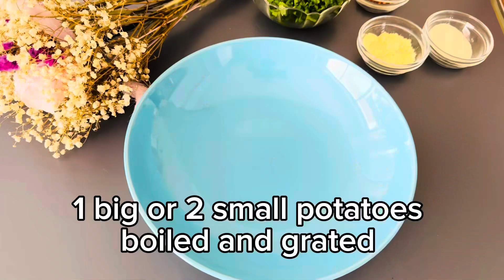How to Make Masala Aloo Puri Like a Pro | आलू सूजी की खस्ता करारी पूरी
Learn how to make delicious and crispy masala aloo puri like a pro! This simple and easy recipe will elevate your breakfast game and leave you wanting more. From the perfect balance of spices to achieving the perfect texture, you'll learn all the tips and tricks to making the best masala aloo puri at home. Get ready to impress your family and friends with this flavorful dish!
Masala Aloo Puri
Ingredients:
* 1 Cup Wheat Flour
* 1 big or 2 small Boiled Potatoes
* 1 Tbsp Sooji
* 1 tbsp Besan
* 1/4 Tsp Cumin Seeds
* 1 Tsp Red Chilli Flakes
* 1/4 tsp ajwain ( carom seeds )
* Salt to taste
* 1 tbsp desi ghee
* 1/4 Cup Chopped Fresh coriander leaves
Method :
* Mix whole wheat flour, suji, Besan, ajwain, jeera, chilli flakes, coriander, boiled greased potatoes, desi ghee  and salt in a bowl.
*  Knead to make a tight dough. Don’t add water. If needed add only 1-2 tbsp of water.
* Cover the dough and let it rest for 15 minutes.
* After 15 minutes ,knead the dough for 1-2 minutes.
* Divide the dough into small balls.
* Roll the balls to make a puri.
* Heat oil for frying in a pan. When the oil is hot, deep fry the poori from both the sides until puffed and browned.
* Make all the puris  in the same manner. Serve hot.

मसाला आलू पुरी
सामग्री:
* 1 कप गेहूं का आटा
*1 बड़ा या 2 छोटे उबले आलू
* 1 बड़ा चम्मच सूजी
* 1 बड़ा चम्मच बेसन
* 1/4 छोटा चम्मच जीरा
* 1 चम्मच लाल मिर्च के गुच्छे
* 1/4 छोटा चम्मच अजवाइन
* नमक स्वाद अनुसार
* 1 बड़ा चम्मच देसी घी
* 1/4 कप कटी हुई ताजा धनिया पत्ती
तरीका :
* एक कटोरे में साबुत गेहूं का आटा, सूजी, बेसन, अजवाइन, जीरा, मिर्च के टुकड़े, धनिया, उबले चिकने आलू, देसी घी और नमक मिलाएं।
* सख्त आटा गूंथ कर तैयार कर लीजिए. पानी न डालें. यदि आवश्यक हो तो केवल 1-2 बड़े चम्मच पानी डालें।
* आटे को ढककर 15 मिनिट के लिये रख दीजिये.
* 15 मिनिट बाद आटे को 1-2 मिनिट तक गूंथ लीजिए.
* आटे को छोटी-छोटी लोइयों में बांट लें.
* लोइयों को बेलकर पूरी बना लें.
* एक पैन में तलने के लिए तेल गरम करें. - तेल गर्म होने पर पूरी को दोनों तरफ से फूलने और ब्राउन होने तक डीप फ्राई करें.
* इसी तरह सारी पूरियां बना लीजिए. गर्म - गर्म परोसें।